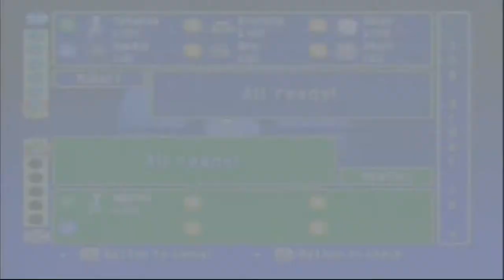Pokemon Stadium 1 Speedrun - VS Mewtwo (R-1 Mode - Cartridge Team Method)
Hi Everyone,
This is a glitch-free speedrun video which I used three of my Pokemon Red cartridge team to beat Mewtwo with ease. The other three pokemon I simply chose randomly from my cartridge teams earlier challenges. Enjoy!

My Cartridge Team:

Mewtwo (Level 100 – Tatanga)
~ Ice Beam
~ Psychic
~ Substitute
~ Amnesia

Snorlax (Level 100 - Kruncha)
~ Selfdestruct
~ Earthquake
~ Body Slam
~ Counter

Chansey (Level 100 – Daisy)
~ Seismic Toss
~ Softboiled
~ Toxic
~ Counter

Gengar (Level 20 - Kackle)
~ Thunderbolt
~ Psychic
~ Mega Drain
~ Substitute

Gastly (Level 30 - Boo)
~ Thunderbolt
~ Psychic
~ Mega Drain
~ Substitute

Starmie (Level 55 - Shuri)
~ Ice Beam
~ Thunderbolt
~ Psychic
~ Substitute